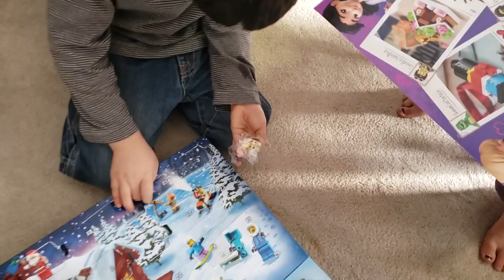Vlogmas December 13 || Gingerbread Challenge Part 1 || The Little Minimalists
What would the holidays be without a sweet, old-fashioned decorating of gingerbread houses? Well, in our house the holidays would be fun and exciting. How, do you ask? We put some new twists on the classic decorating style in Part 1 and 2 of our Gingerbread Challenges. Come enjoy with us and see if expectations meet reality when we do it our way.